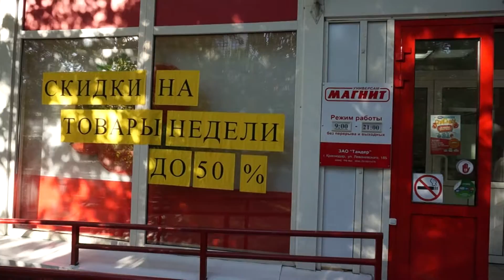Саратов 2015 часть 4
Наше путешествие по Саратову в 2015 году.